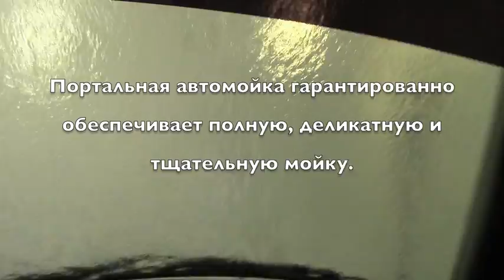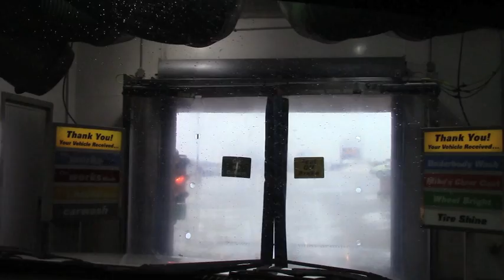Портальная автомойка в США ❀ США ❀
Здравствуйте ❣ Меня зовут Валентина и очень - очень приятно, что Вы зашли ко мне на огонек☺.Свой канал я развиваю, чтобы Вы улыбнулись, удивились и конечно же что-то да и пригодилось... Для удобного и приятного просмотра, видео сортирую по разделам, а словами YouTube по плейлистам:

♡ Чудесного Вам настроения, счастья, радости и исполнения всех самых заветных желаний – в этот прекрасный день и всегда!